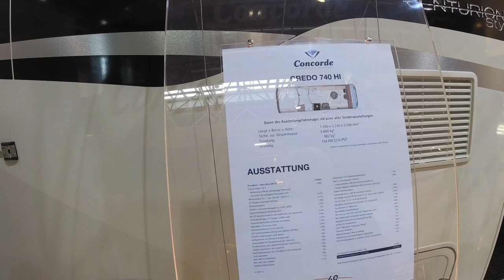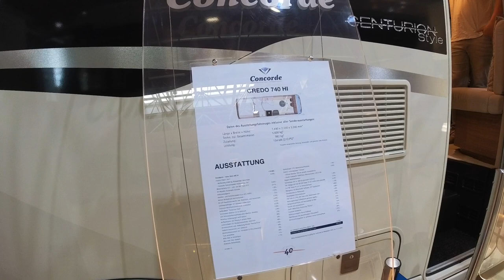Liner auf 7,49 Meter - Concorde kann das - der neue Credo - Nr. 261/9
Der exclusive Reisemobilhersteller Concorde hat seinem "Kleinsten" ein update verpasst.
Bei dieser Gelegenheit ist es ihnen gelungen einen Liner mit 7,49 Metern länge zu entwerfen.
Wir zeigen euch dieses Wohnmobil - obwohl es nicht ganz einfach war, den Platz für die Aufnahmen zur Verfügung gestellt zu bekommen - wir man sehen kann.

Vielen Dank!